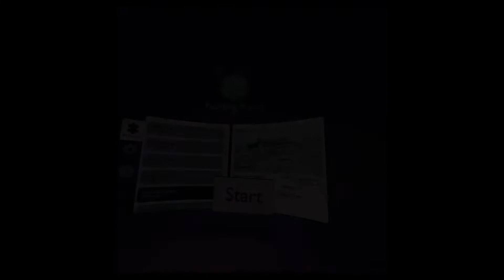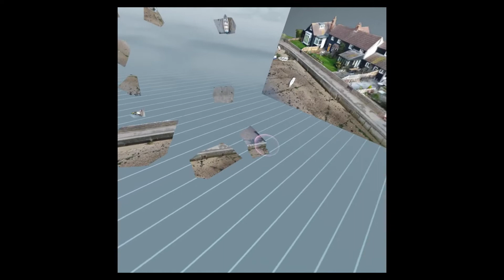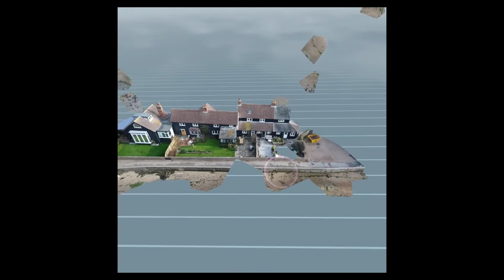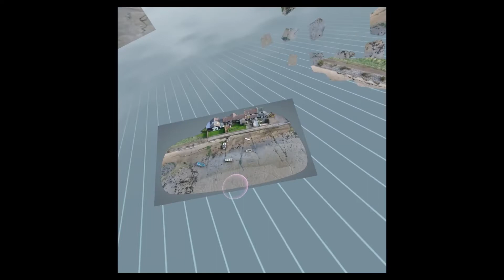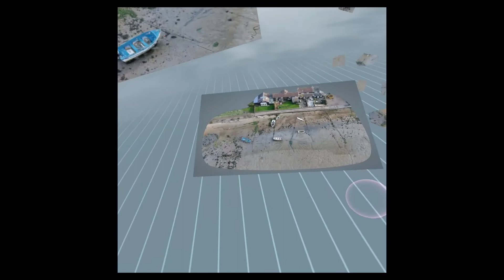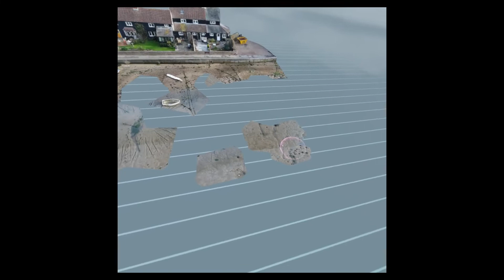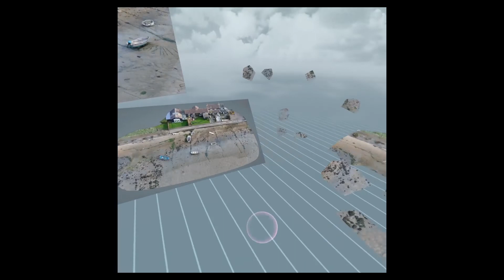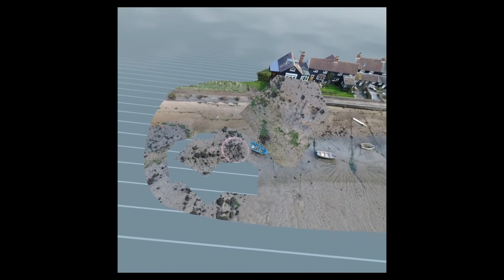Puzzling Places VR Gameplay Walkthrough | Mersea Island Beach 100 Pieces | The Best relax game in VR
Puzzling Places is a modern take on an age-old pastime that’s fun for the whole family thanks to its simple gameplay and easy controls. Play seated, standing, or at full roomscale!

The game features 16 unique puzzles created from detailed photogrammetry 3D scans of real locations. Each puzzle is available in 25, 50, 100, 200 & 400 pieces!

⭐️⭐️⭐️ My equipment::

5 meter USB cable for Meta Quest 2